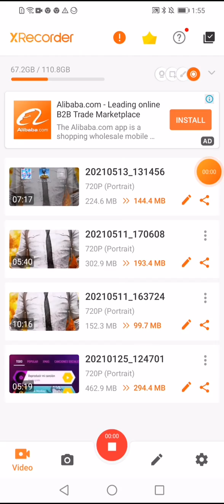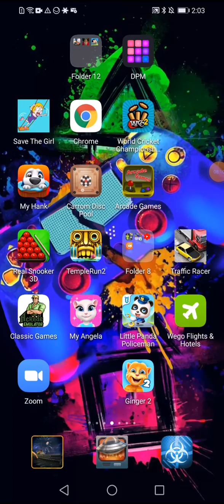Playing Dream leage 2021 i won 4 score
Dream leage 2021